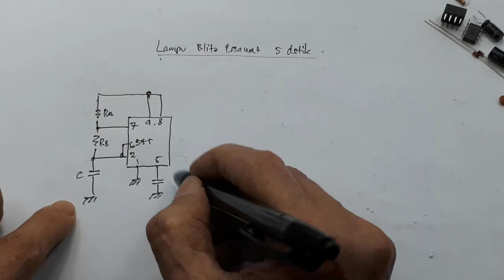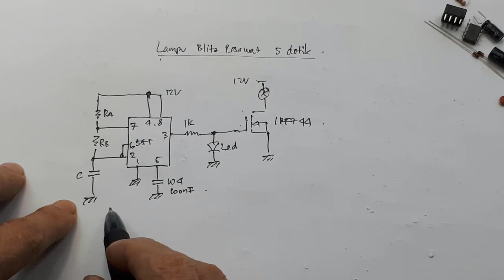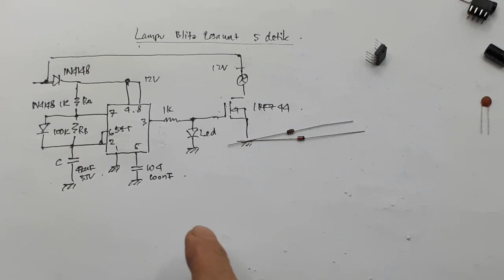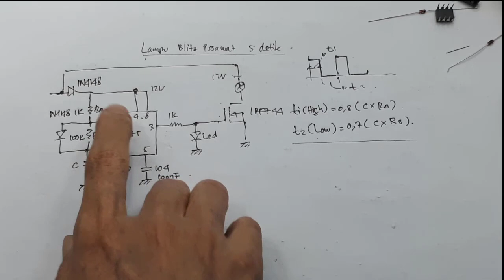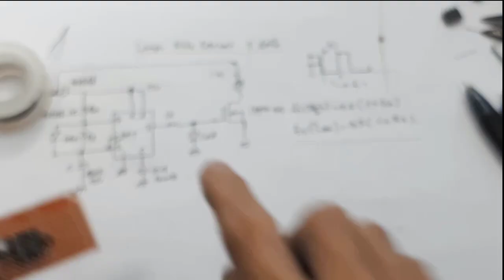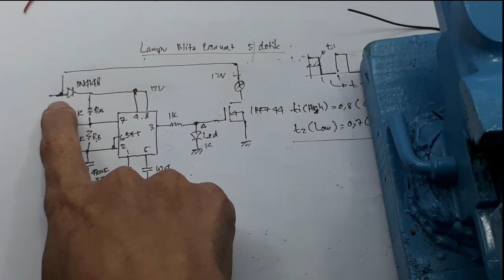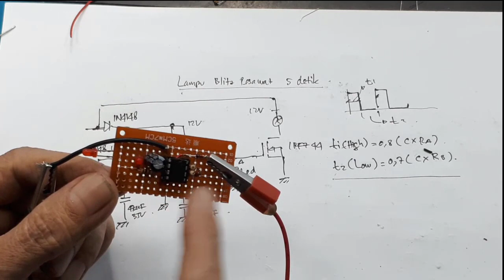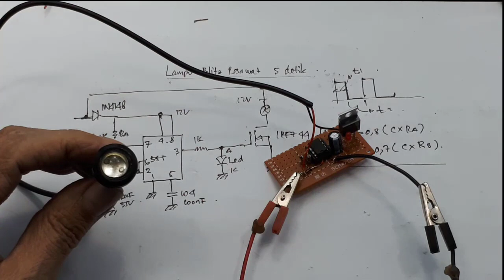Lampu blitz pesawat menyala setiap 5 detik 12 Volt Project IC 555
Video ini menjelaskan cara membuat blitz pesawat yang menyala setiap 5 detik.

00:00 Radal05
00:50 Skematik blitz pesawat
04:44 Rumus frekuensi
06:00 Assembly
10:40 Test Blitz pesawat